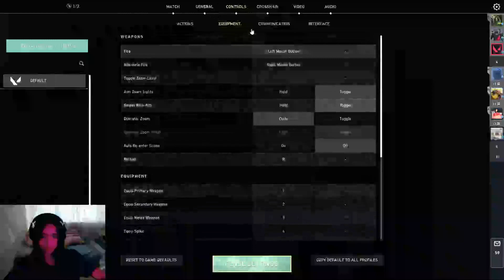Live SHOWROOM Kathrina JKT48, 8 April 2023 20.01 WIB – PREVIEW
Replay Live SHOWROOM Kathrina JKT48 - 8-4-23 pukul 20.01 WIB